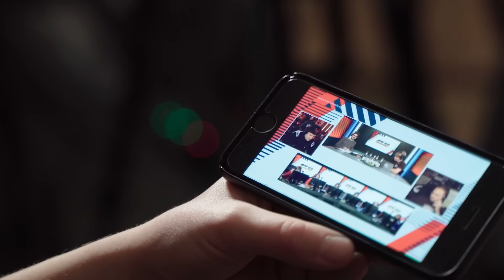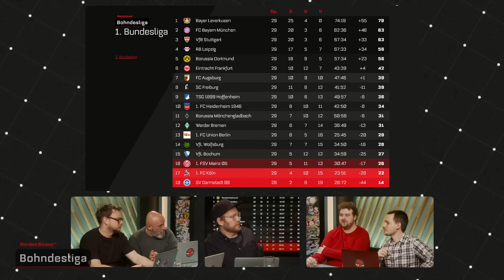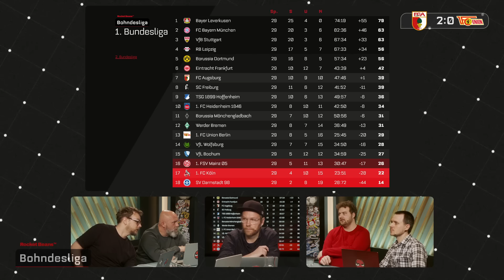Aus Vizekusen wird Xabikusen! BAYERS große Feier | Bohndesliga 29. Spieltag 2023/24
Herzlichen Glückwunsch, BAYER LEVERKUSEN! Zum ersten Mal in der Geschichte feiert die Werkself die deutsche Meisterschaft. BOHNDESLIGA gratuliert ganz herzlich! Zusammen mit unserem Gast Nik Staiger analysieren Nils, Etienne, Tobi und Niko, wie XABI ALONSO Vizekusen zum Titelträger geformt hat. Gemeinsam beleuchtet die Bohndeslig-Crew den Verein in all seinen Facetten: von den starken Transfers über Alonsos Spielsystem bis hin zur Unterstützung durch die Bayer AG. Unsere Spieler der Saison heißen Granit Xhaka und Florian Wirtz. Im zweiten Drittel unserer Sendung legen wir einen Fokus auf den Kampf um die EUROPA LEAGUE. EINTRACHT FRANKFURT, SC FREIBURG oder FC AUGSBURG - wer macht es? Etienne sieht (wie üblich) schwarz, was die Chancen seiner EINTRACHT angeht. Nik kennt sich wiederum mit dem SC FREIBUR aus und orakelt: Leicht wird es für die formschwachen Freiburger nicht. Welches Erbe übergibt Christian Streich seinem Nachfolger Julian Schuster? Zum Schluss widmen wir uns ausführlich dem ABSTIEGSKAMPF. Bo Henriksen hat dem FSV MAINZ 05 neues Leben eingehaucht, während sich der VfL BOCHUM dieser Tage als Chaosverein präsentiert. Und was geht eigentlich in MÖNCHENGLADBACH? Niko war vor Ort und berichtet ausführlich über die Situation bei der BORUSSIA.

00:00 Wer ist da? Was passiert heute?
02:06 Leverkusen - Bremen 5:0
04:53 Deutscher Meister Bayer Leverkusen
40:08 Tabelle Übersicht
43:34 Stuttgart - Frankfurt 3:0
1:10:48 Darmstadt - Freiburg 0:1
1:24:08 Augsburg - Union 2:0
1:32:17 Abstiegskampf
1:35:14 Bochum - Heidenheim 1:1
1:45:16 Mainz - Hoffenheim 4:1
1:53:22 Bayern - Köln 2:0
1:55:22 Leipzig - Wolfsburg 3:0
1:58:50 Gladbach - Dortmund 1:2